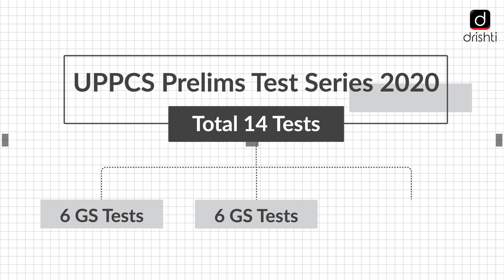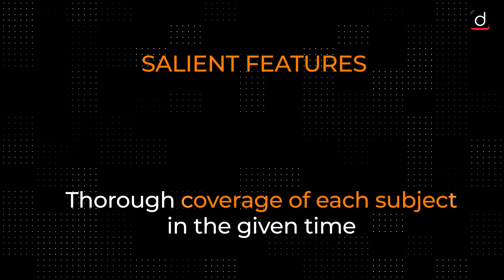UPPSC Prelims Test Series 2020 | Drishti IAS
Drishti IAS is going to Conduct ‘UPPCS Prelims Test Series-2020’ in English and Hindi Medium.

Special Features:
● Total 10 Tests = 6 GS (Sectional) + 2 GS (Full Syllabus) + 2 CSAT (Full Syllabus)
● Comprehensive coverage of entire syllabus through standard MCQs
● Thorough coverage of each subject in the given time
● Comprehensive coverage of Current Affairs from October 2019 to July 2020
● Proportional presence of questions of every nature ranging from factual to applied one
● Detailed explanation to mock questions for deeper understanding of the topics
● Candidate can attempts tests at their own convenience (flexi-format)

Mode: Online

Starting From: 21st June 2020